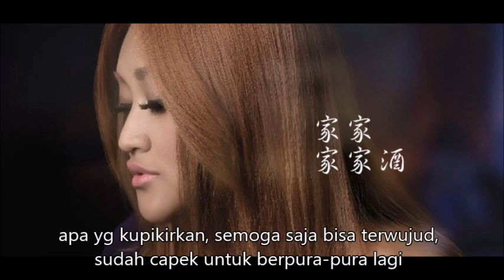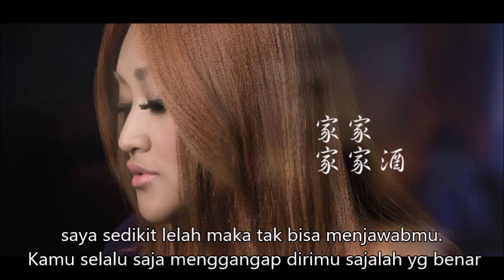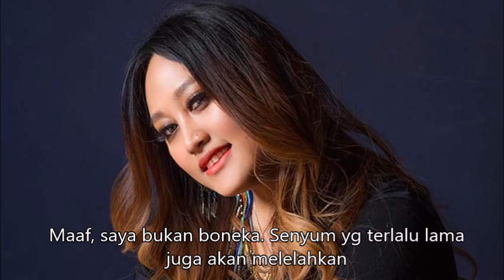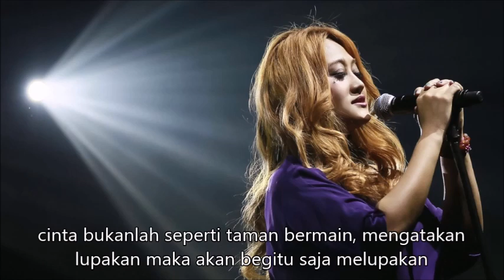08. cia cia ciu (terjemahan)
Tersedia versi karaoke bersama lirik dengan video asli